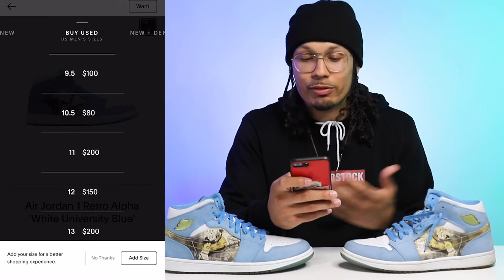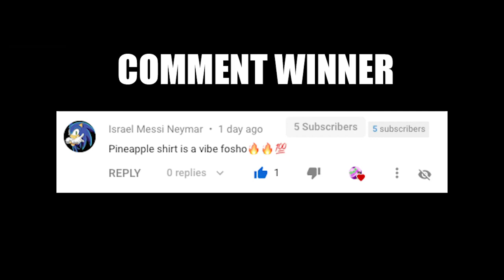How To Make Money Selling Shoes No One Wants